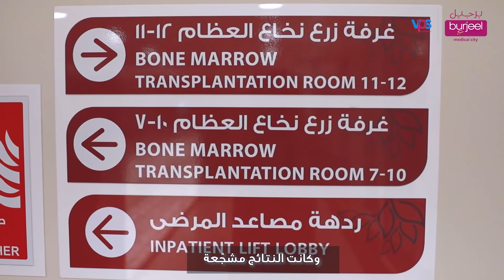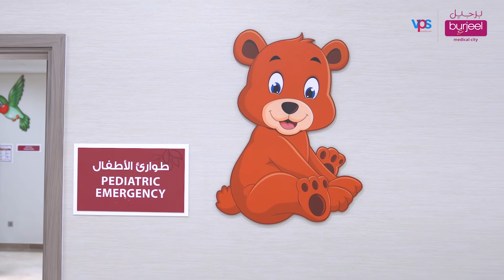The first bone marrow transplant for a young patient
نجحت وحدة زراعة نخاع العظم لدينا في إجراء العملية الأولى لزراعة نخاع العظم من متبرّع لطفلة تبلغ خمس سنوات، كانت تعاني من مرض فقر الدم المنجلي، حيث تم أخذ الخلايا السليمة من شقيقتها. وهذا يؤكّد التزام مدينة برجيل الطبية بالعمل على تحسين مستوى الرعاية الصحية للأطفال في الإمارات العربية المتحدة من خلال تقديم هذه الأساليب العلاجية المتطوّرة.

Our renowned Bone Marrow Transplant Unit saved the life of a 5-year-old girl suffering from sickle cell disease after successfully performing the first bone marrow transplant for a young patient using healthy cells taken from her sister. This achievement reflects Burjeel Medical City’s strong commitment to improving the quality of healthcare for children in the UAE through the most advanced treatment methods.